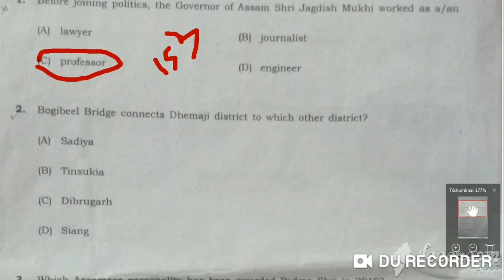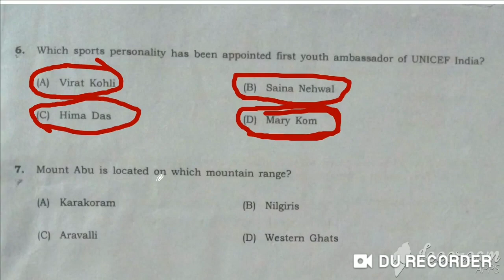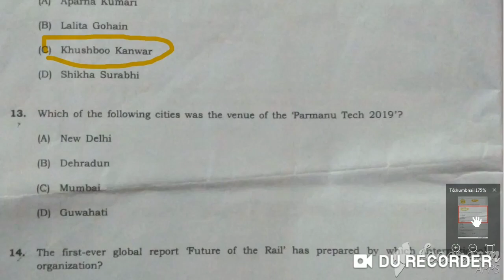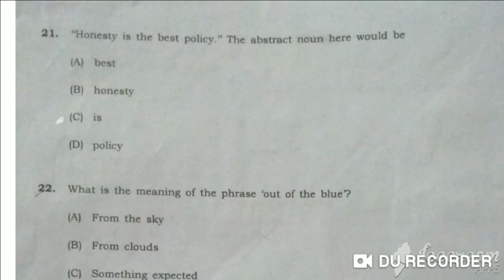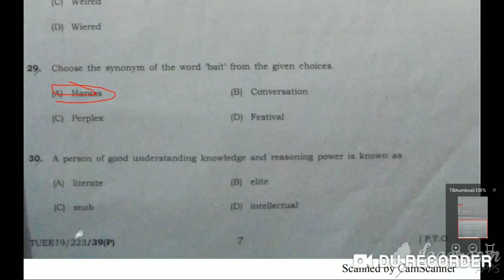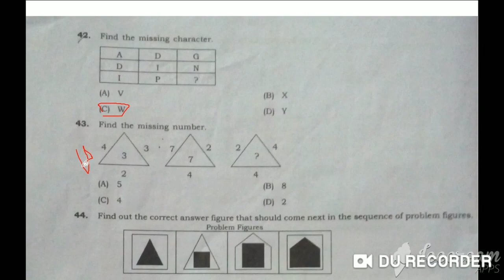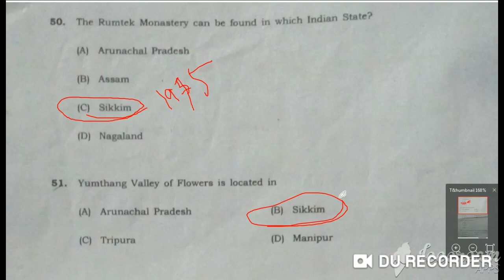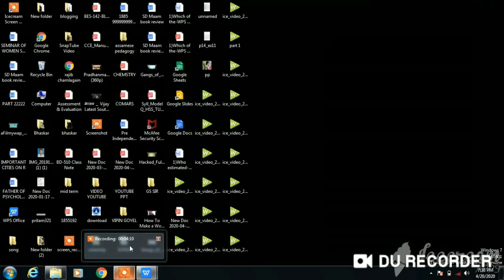Tezpur University Entrance Paper of Master of Tourism and travel management MTTM 2019 .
TEZPUR UNIVERSITY entrance exam .
TEZPUR UNIVERSITY ENTRANCE PAPER
TEZPUR UNIVERSITY.
TEZPUR UNIVERSITY.
TEZPUR UNIVERSITY EXAM
TEZPUR UNIVERSITY MTTM Entrance exam
MTTM ENTRANCE PAPER 2020
TEZPUR UNIVERSITY MTTM course

##MTTM entrance paper